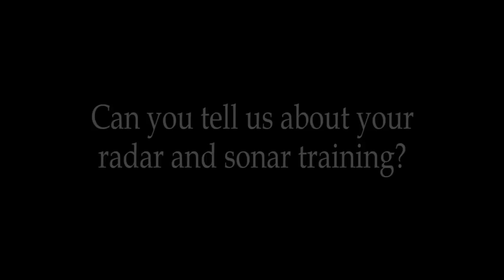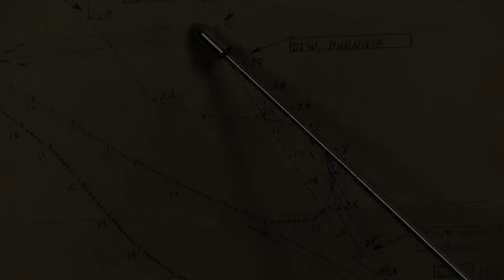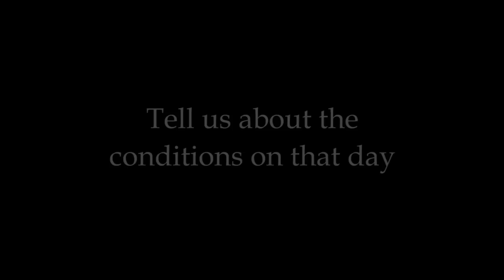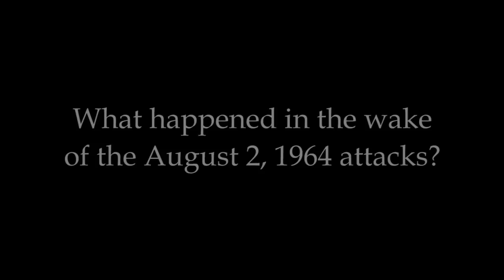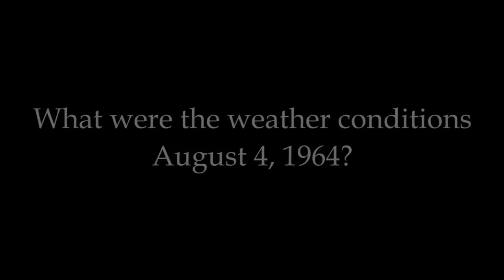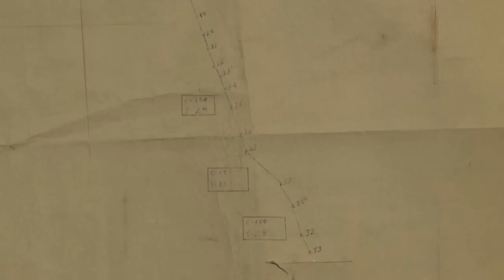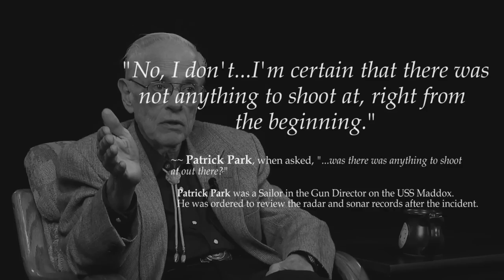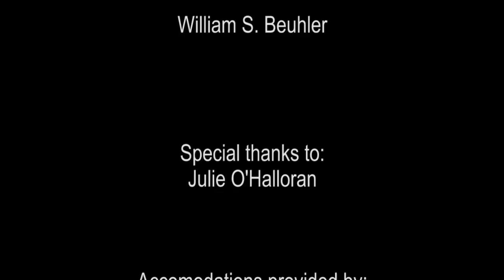Gulf of Tonkin Incident - A first-hand account from the bridge of the USS MADDOX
In early August of 1964, USN CDR William S. Beuhler was on the bridge of the USS Maddox where he was witness to The Gulf of Tonkin Incident.  This video is his account of what he saw from August 2nd through August 4th, 1964.  This is the first in a series of videos.  The next video will include DRT (Dead or Deduced Reckoning Tracer) narratives for USS Maddox and USS Turner Joy on July 2 and July 4 1964.